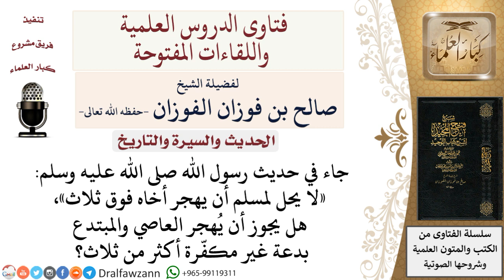هل يجوز هجر العاصي والمبتدع بدعة غير مكفرة أكثر من ثلاث؟ لمعالي الشيخ صالح الفوزان